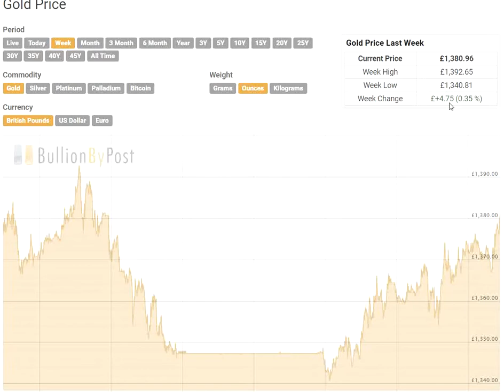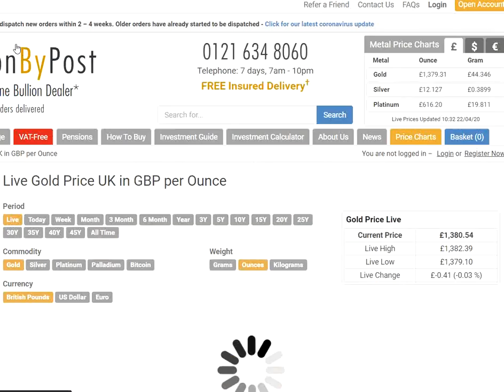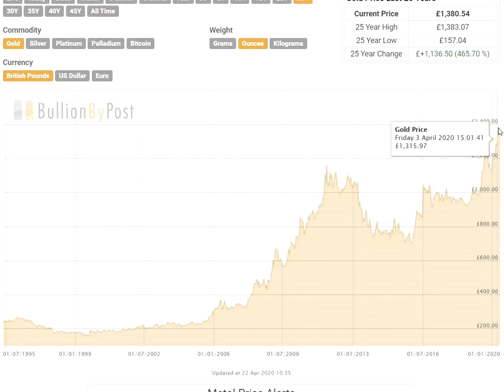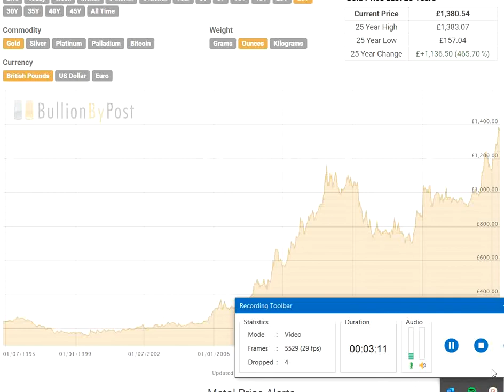Invest in Gold - We are in a Recession